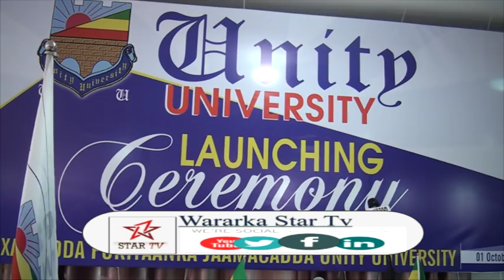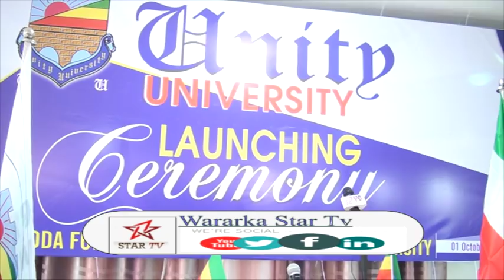DAAWO JAAMACADA UNITY OO MAGAALADA HARGEYSA LAGU DAAHFURAY